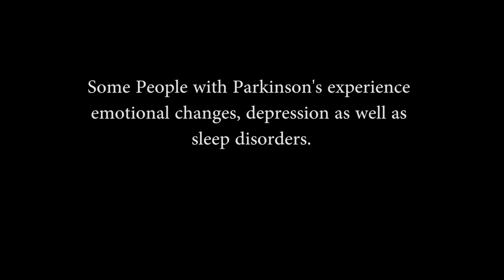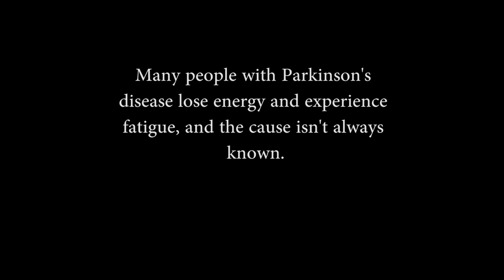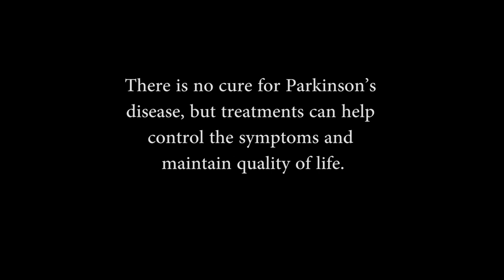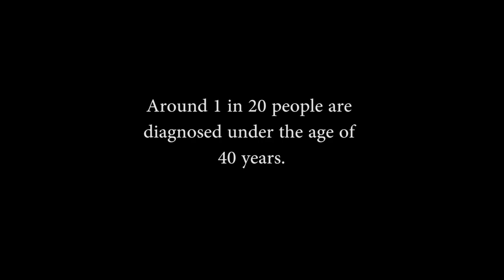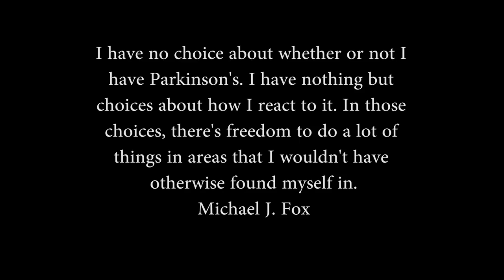Team Fox Parkinson's Video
Stories of Parkinsons